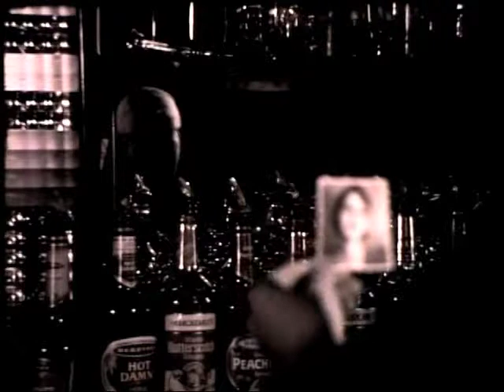Dr. Daniels: Or How I Learned to Stop Worrying and Love the Sauce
My first film, made at the University of Michigan for SAC 290. It is the story of a young man's heartbreak and Hallucinations. Set to music, which you can mute to get the original silent film effect.